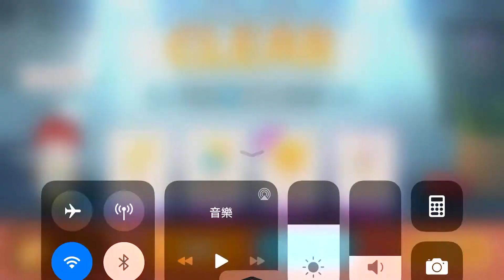LINE熊大上菜-法國餐廳32-1